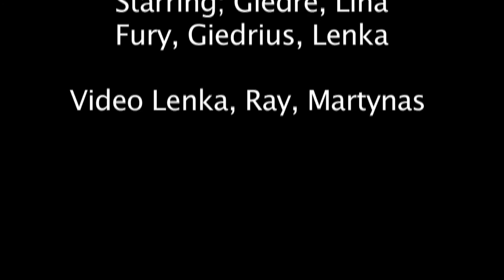TALES FROM THE TOILET {aka TOILET BREAK} - a Comedy Sketch feat. Cee-Rock ''The Fury'' [shot in DK]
This sketch "TALES FROM THE TOILET" {aka "TOILET BREAK"} was shot over in Copenhagen [Denmark] as we were together with the European Exchange Program. Some of the participants though it would be a good idea to do a sketch and have Cee-Rock "The Fury" in the bathroom doing some crazy improv. Being the crazy individual that he is, he jumped right into character. and this is what you get!

Besides rockin' the mic and the turntables, you get a rare look to see and hear Cee-Rock "The Fury"'s zany acting abilities. I hope you enjoy the video. Please be kind when it comes to comments and feedback (lol). This was shot around 2 years ago. Get your popcorn ready for this one!